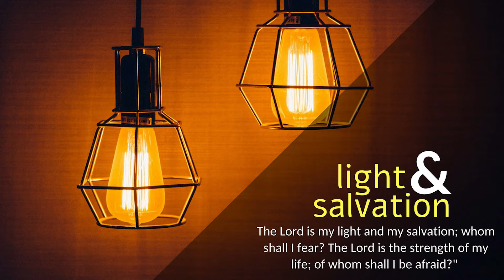CARMEL DHYAANA I ನಾವು ಗುಹೆಗಳಲ್ಲ ದೇಗುಲಗಳು I Nov 20 I Friday I 33 Week I Luke 19: 45-48